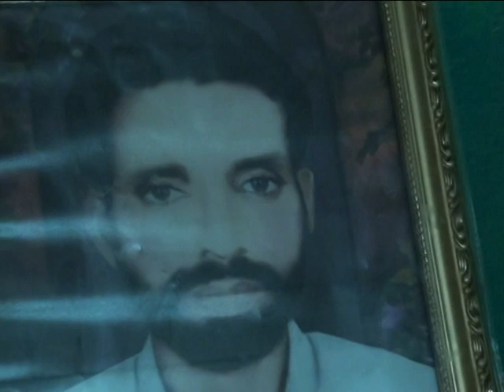VTS 01 4